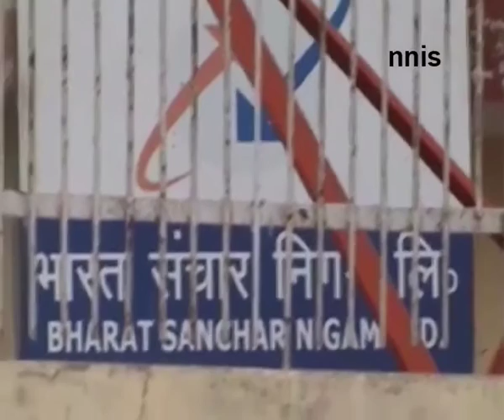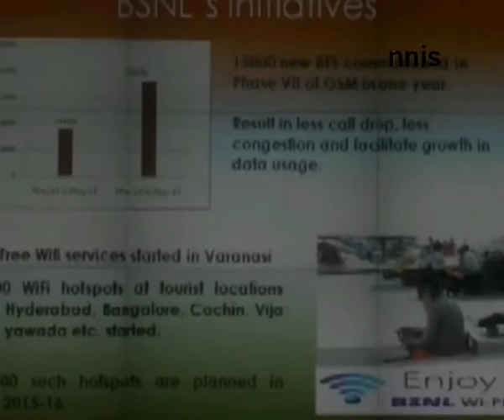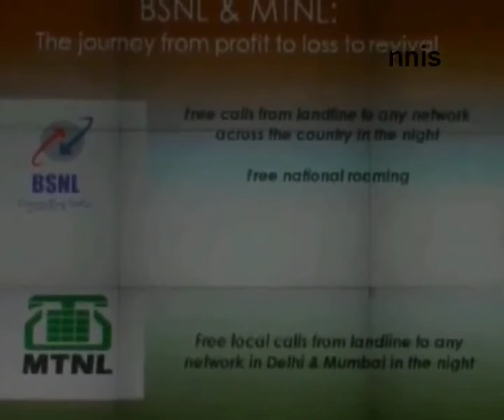Free National Roaming On Bsnl Fr Shankar Prasad Bite Of The Day